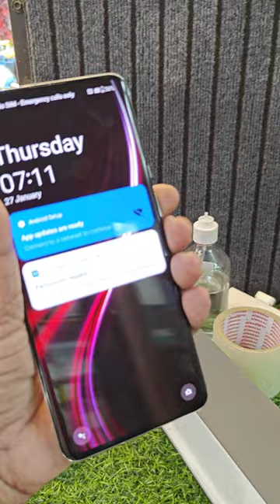ONEPLUS 9 PRO 5G MOBILE 12GB RAM 256GB BOX CHARGER AVAILABLE RS 31500. PH 7550204251